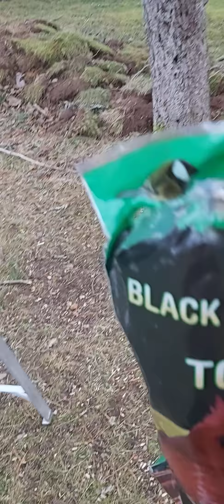Dystonia - My Natural Therapy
Therapy does not always have to include a Doctor, or a medication, or anything cut, inserted, developed in a lab, etc. Sometimes the best therapies can come from Mother Nature herself.
While it may not take away physical pain, or stop an episode, this, for me, is incredibly relaxing, calming, and self-fulfilling.
That, in my mind, is just as good as most things we have tried.